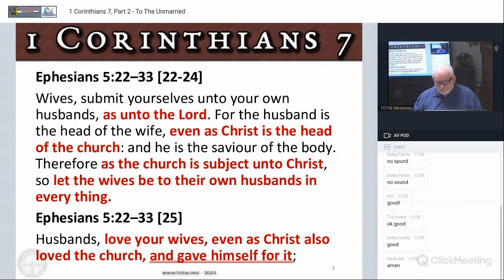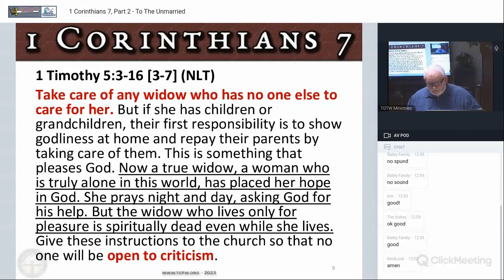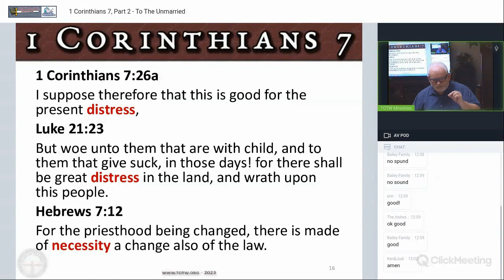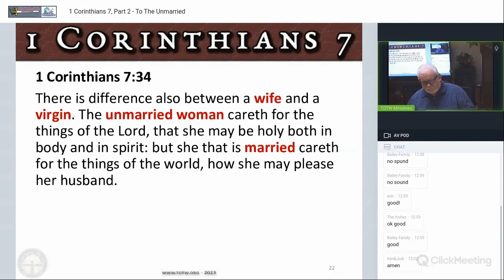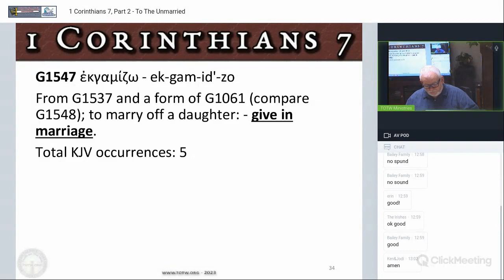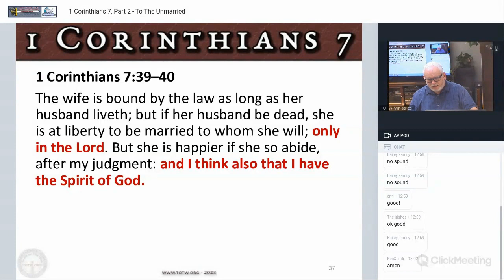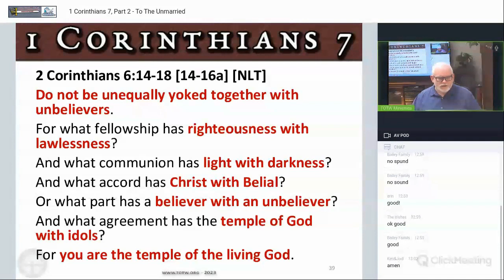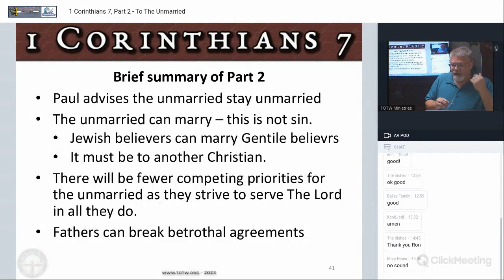1 Corintians 7 Part 2 - To The Unmarried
Hello, Saints! Truth On The Web Ministries & A Church Of God At Woodstock presented a Live Sabbath sermon for August 5th, 2023. "1 Corintians 7 Part 2 - To The Unmarried" by Ron Sessions

A PDF copy of the slides can be downloaded from this